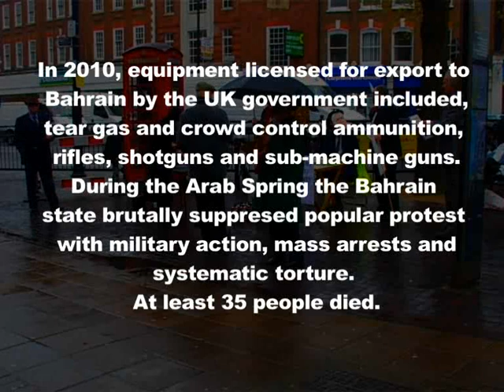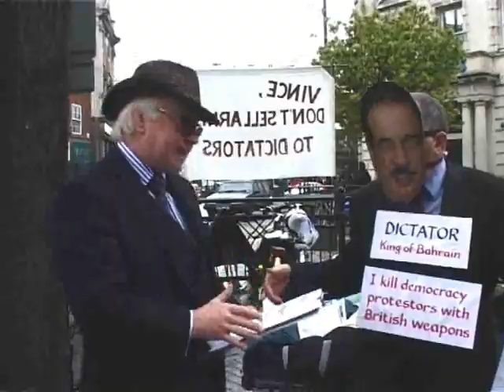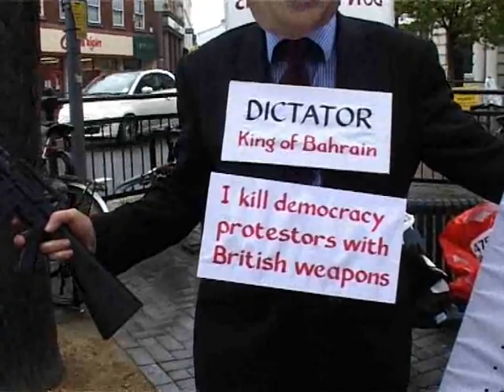Launch of Traknat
TRAKNAT arms trade campaign launch 28 April 2012